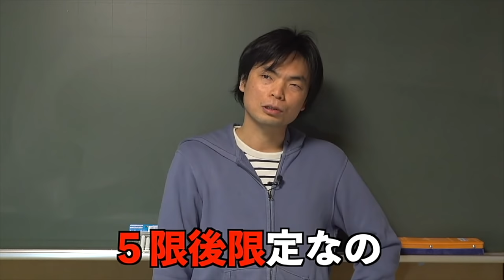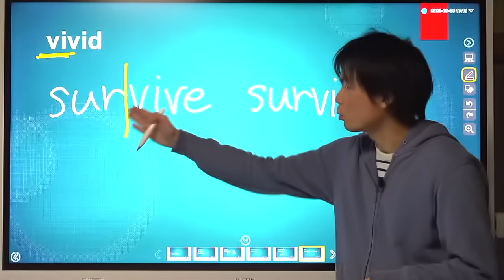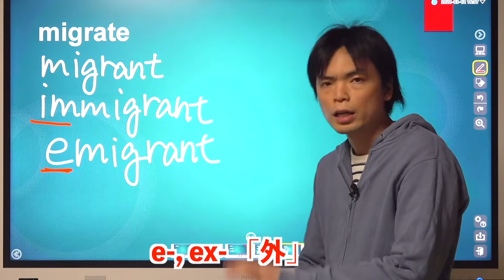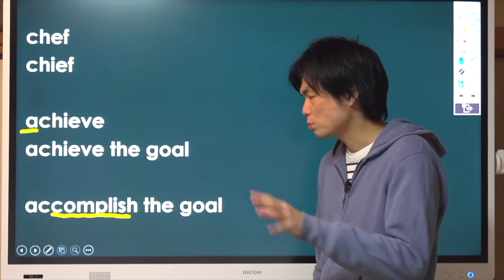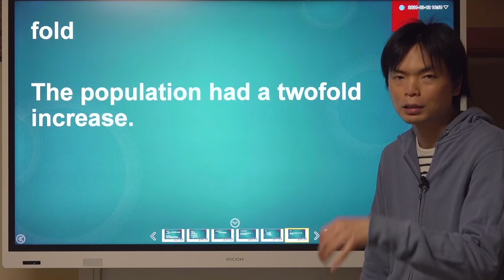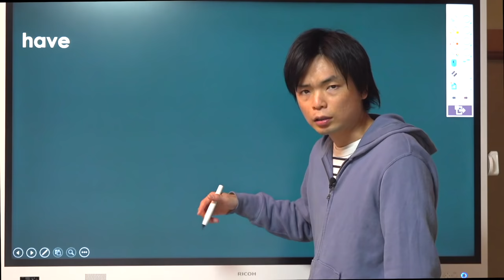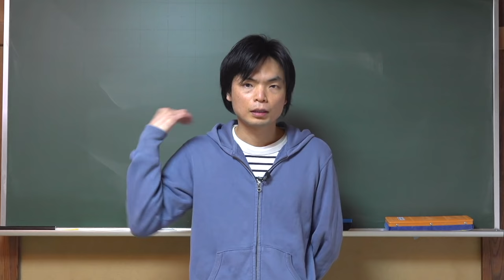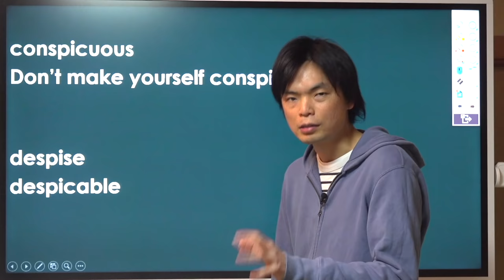語源で英単語を攻略せよ！【接尾辞・接頭辞を深掘り解説】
ユーテラ授業チャンネルの語源攻略講座10講を一気に公開！！

‹目次›
10:31 同じ系
22:35 頭・満たす
34:04  折る
44:42 持つ
54:27 見る①
1:04:04 見る②
1:13:26 立つ①
1:23:50 たつ②
1:37:45 運ぶ

‹出演者›
もりてつ
TOEIC満点90回以上、著書50冊以上の英語講師
武田塾英語課課長、武田塾国立校オーナー、武田塾English Director